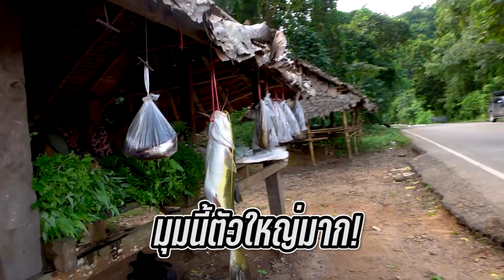ร้านขายของชาวบ้าน ริมทาง แม่สอด - ขุมยวม แม่ฮ่องสอน สุดยอดมากๆ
ร้านขายของชาวบ้าน ริมทาง แม่สอด-แม่ฮ่องสอน ต้องจอดรถมาเลือกชมเลยทีเดียว @NOOMVLOG